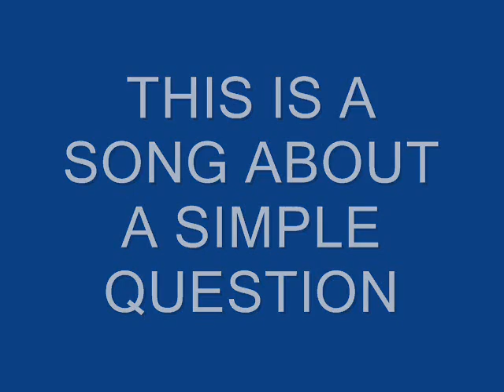wheres my money?(comedy)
Wheres my money a song by me i just made it in like maybe 4 minutes...more songs soon...i said wheres my ne once in the song